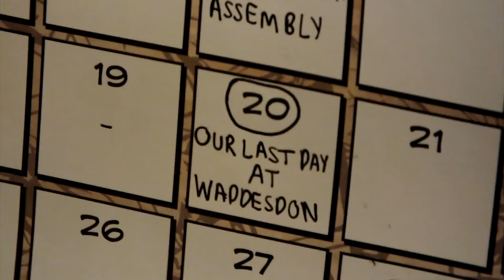Waddesdon Leavers 2016 | "Goodbye"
7 years - and now it's all over. Friends, teachers, I salute you all. I'll never forget you.